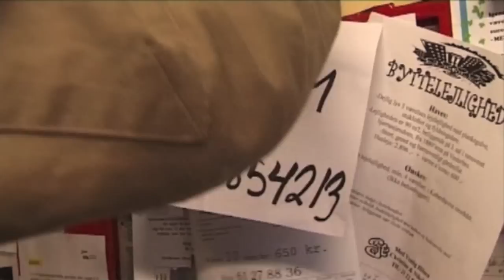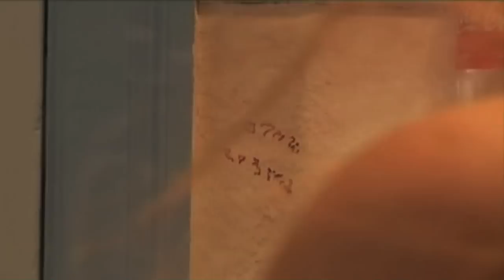Gry Bay in All About Anna 1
Gry Bay in All About Anna 1, playing Anna